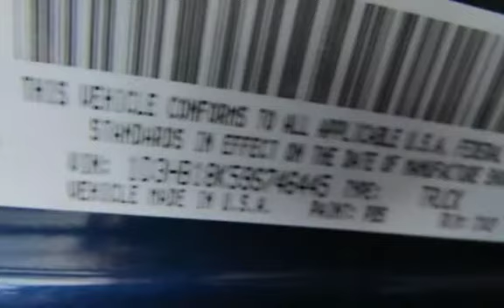2009 Dodge Ram 1500 ST for sale in TULSA, OK